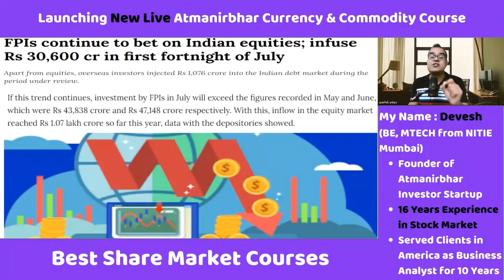FPIs continue to bet on Indian equities; infuse Rs 30,600 cr in first fortnight of July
Topic - Canada Pension Plan's India Investments Cross Rs 1.3 Lakh Crore In FY23
Now, India plans currency, UPI deal with Indonesia
India-Indonesia to have real-time settlement, trading in local currencies
Canadian pensions funds keen to invest in India, says govt